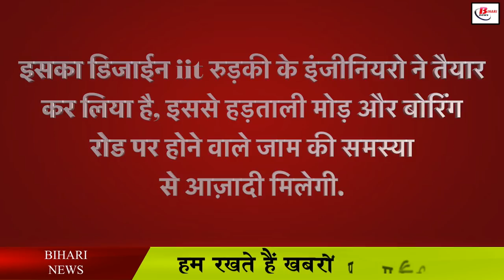पटना का पहला अंडरपास बन कर हुआ तैयार, अब जाम में नहीं फसेंगे आप